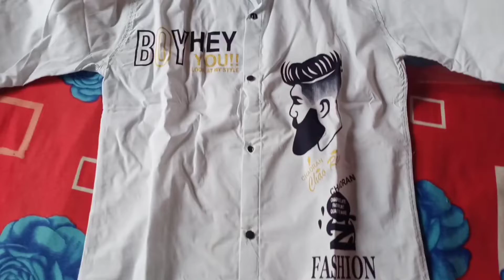আমাদের ঈদের বাজার ব্লগ।কি কি নিলাম?mohona&sairin vlog#bengalivlog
Eid Mubarak soby ke .tomra onek happy thakbe.